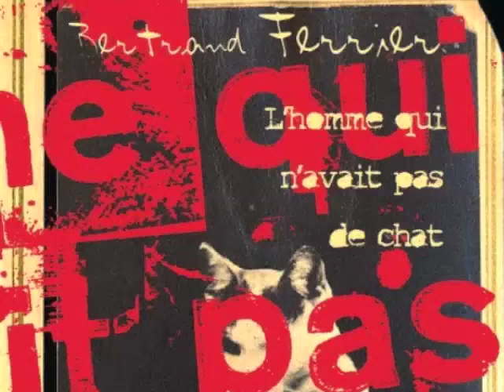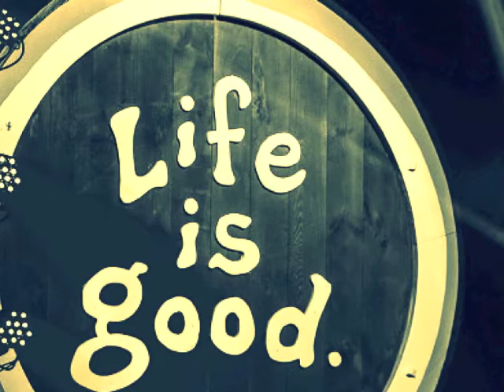Chat Chapitres 1 et 2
Extrait de L'homme qui n'avait pas de chat, de Bertrand Ferrier, paru aux Éditions Lunatique.
Lecture faite par Oscar Sergent. Oct. 2012